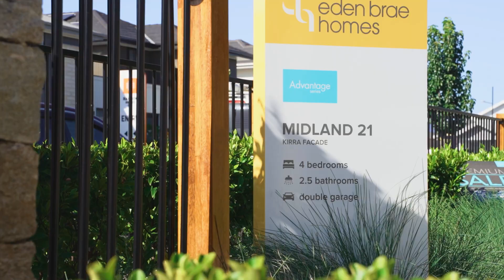Midland 21 - HomeWorld Marsden Park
The Midland definitely has the WOW factor. Specifically designed for narrow blocks and those looking to downsize but still wishing to have the space to entertain, you will not be disappointed with this 4 bedroom single storey home. The Midland is a superb example of how successfully contemporary style can be combined with high functionality. This open plan home features an immaculate kitchen design that would delight the master chef of the family and is truly the hero of this home.